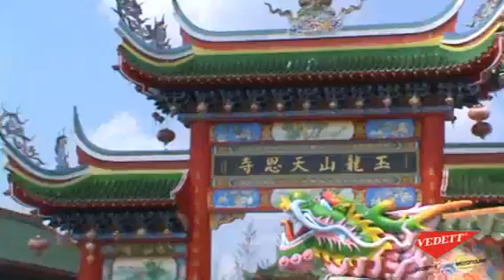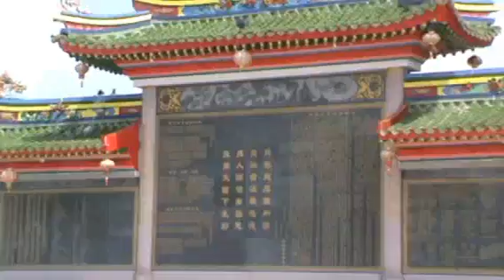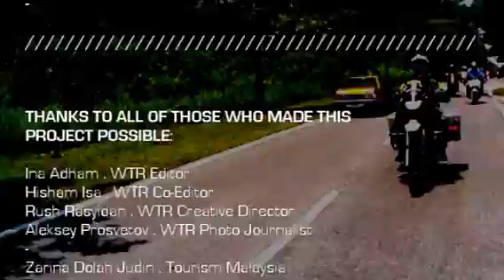Sarawak Headhunter Ride 2011 Borneo Malaysia_Chinese Temple by VEDETT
One of the biggest in South East Asia.